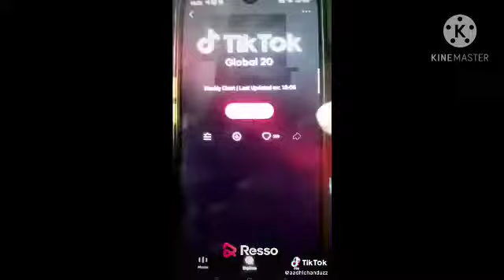A pakkuveththila maththimudissu paiyan vanthassu song tiktok/ funny video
albem- tiktok